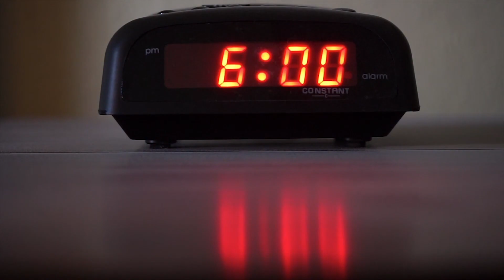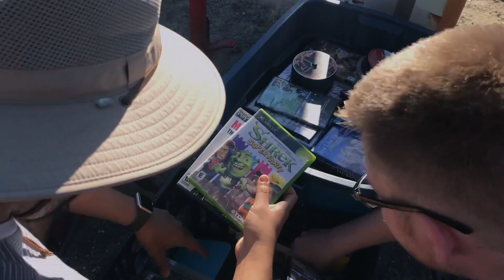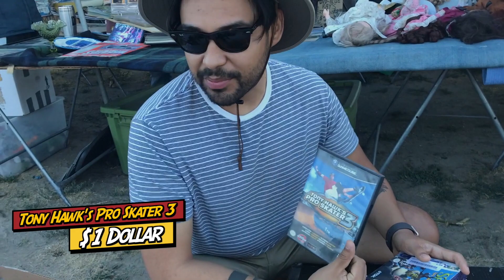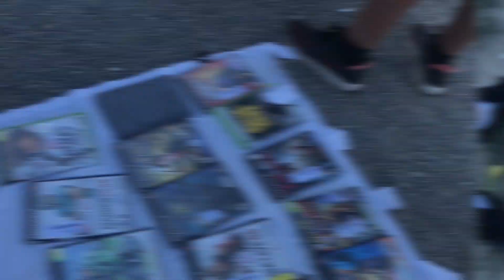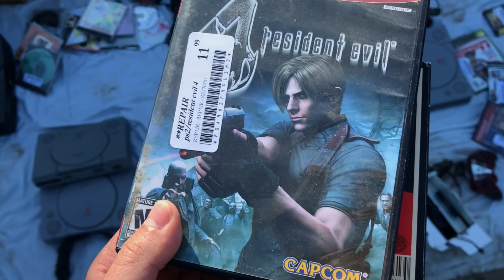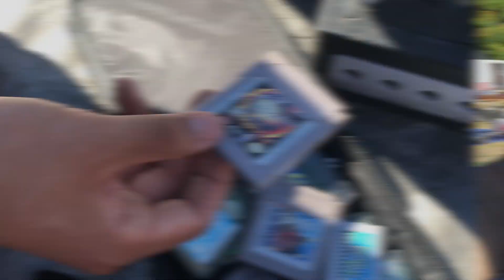Dragon Ball Heroes PS1 Flea Market Find - Video Game Hunting Ep.5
The Bois return to their weekly adventures to the flea market! We find the same vendor who has 1$ video games, but this time he has different games! What are the bois able to find? Find out in this episode!

 dragon ball heroes retro games snes playstation nintendo